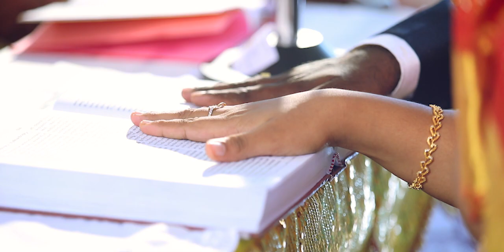Best Wedding Dance 2020 | Doni & Soniya | Kerala Christian Wedding Highlights 2020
Best Kerala Christian Wedding Dance 2020 | Doni & Soniya | Christian Wedding Highlights 2020

Wedding Highlights of Doni & Soniya

Best and Beautiful Kerala Christian Wedding Highlights of Doni & Soniya
Location: Kerala
Studio: Jintus Photography, Ernakulam

Wedding Photography by : Jintus Photography & Visual studio

Jintus Photography & Visual studio

Jintus Photography & Visual studio is a passionate team of wedding photographers and cinematographers that loves to capture and preserve the most beautiful of emotions experienced around.

Explore our Wedding Photography and Wedding Videography Gallery in